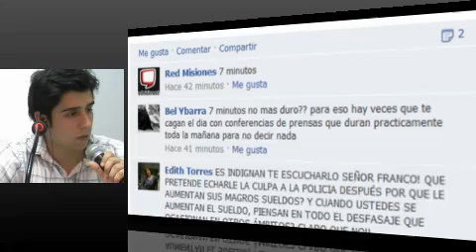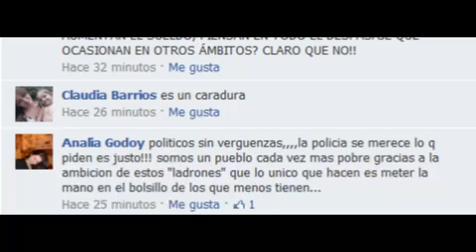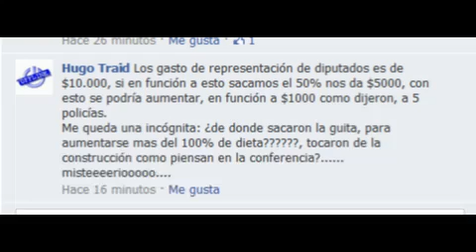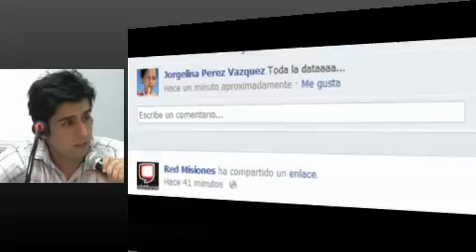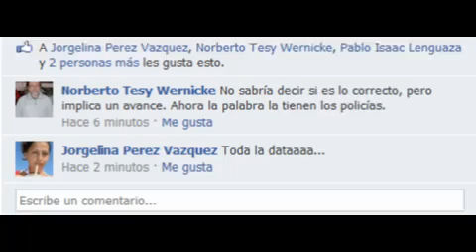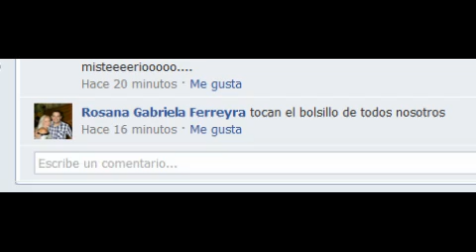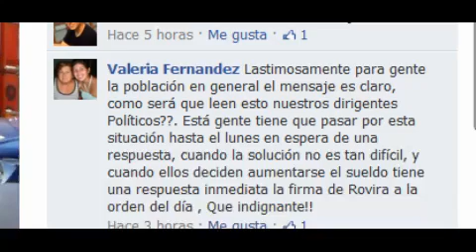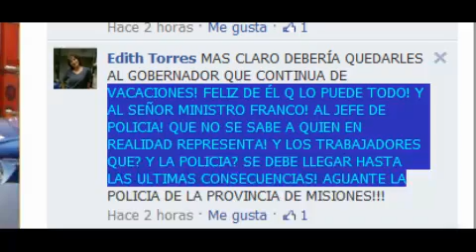Opiniones de Internautas en los muros de Red Misiones // Conflico Policial